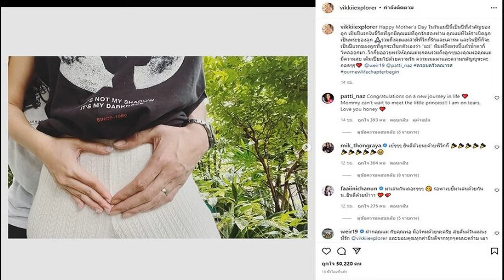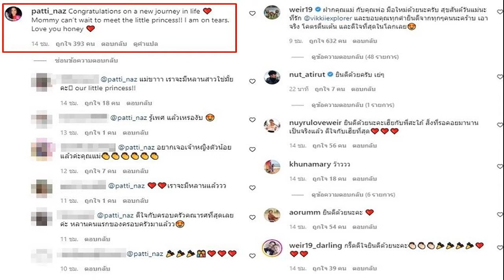คุณย่าเฉลยเพศหลานแล้ว หลัง วิกกี้ ประกาศตั้งท้อง เวียร์ คอมเมนต์ทันที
เปิดตัวทายาทพระเอก ลูกน้อยในครรภ์ คุณย่าเฉลยเพศหลาน หลัง วิกกี้ ประกาศตั้งท้อง เวียร์ คอมเมนต์ทันที โคตรตื่นเต้น และดีใจที่สุดในโลกเลย
วันแม่มีแต่เรื่องดีๆ นอกจาก วิกกี้ ภรรยาพระเอก เวียร์ ศุกลวัฒน์ จะออกมาประกาศข่าวดีพิมพ์ไปน้ำตาไหลไปตั้งท้องแล้วว่า Happy Mother’s Day ในวันแม่ปีนี้เป็นปีที่สำคัญของลูก เป็นปีแรกในชีวิตที่ลูกมีคุณแม่ที่ลูกรักสองท่าน คุณแม่ที่ให้กำเนิดลูกเป็นพระของลูก รวมถึงคุณแม่สามีที่วิกกี้รักและเคารพ
และในปีนี้ก็จะเป็นปีแรกของลูกที่ลูกจะเรียกตัวเองว่า “แม่” พิมพ์ถึงตรงนี้แล้วน้ำตาก็ไหลออกมา..วิกกี้ขออวยพรให้คุณแม่ทุกคนรวมถึงลูกๆของคุณพ่อคุณแม่มีความสุข เต็มเปี่ยมไปด้วยความรัก ความเมตตาและความกตัญญูนะคะ กอดๆๆ @weir19 @patti_naz ครอบครัวคณารศ ournewlifechapterbegin
โดยว่าที่คุณย่า อย่างคุณแม่แหม่มของหนุ่มเวียร์ ก็ได้เข้ามาคอมเมนต์แสดงความยินดีด้วยว่า Congratulations on a new journey in life Mommy can’t wait to meet the little princess!! I am on tears. Love you honey

งานนี้แฟนๆเข้ามาคอมเมนต์ยินดีกันใหญ่ว่า แม่ขาาา เราจะมีหลานสาวใช่มั้ยคะ our little princess!! , รู้เพศ แล้วเหรองับ , อยากเจอเจ้าหญิงตัวน้อยแล้วค่ะคุณแม่ เป็นต้น
ด้าน เวียร์ ก็รีบเข้ามาคอมเมนต์ทันทีเช่นกันว่า ฝากคุณแม่ กับคุณพ่อ มือใหม่ด้วยนะครับ สุขสันต์วันแม่นะที่รัก @vikkiiexplorer และขอบคุณทุกคำยินดีจากทุกๆคนนะคร้าบ เอาจริง โคตรตื่นเต้น และดีใจที่สุดในโลกเลย